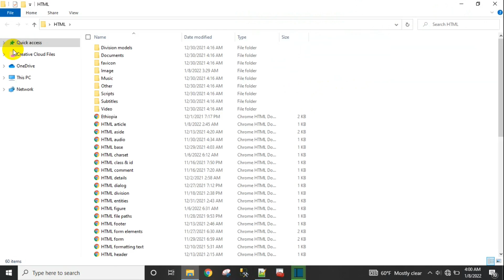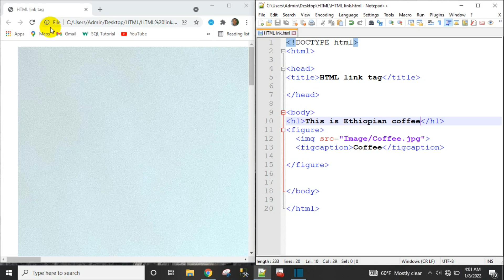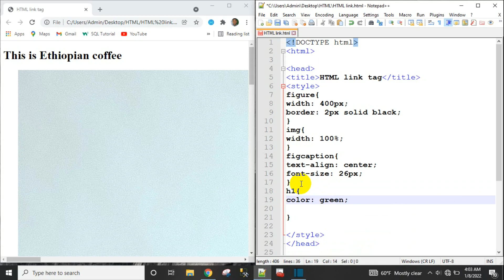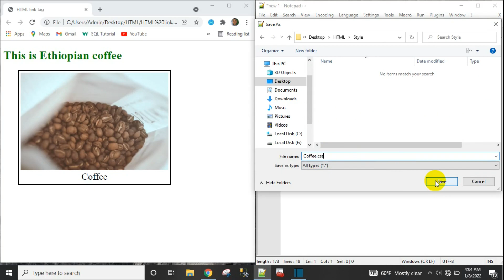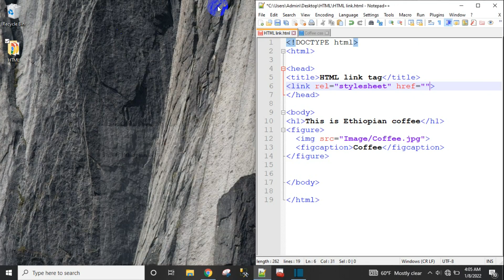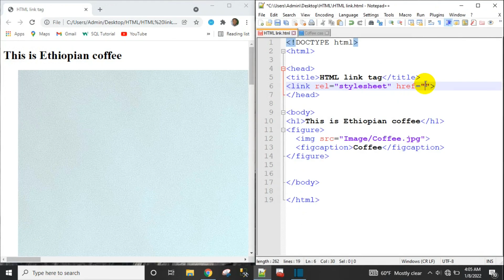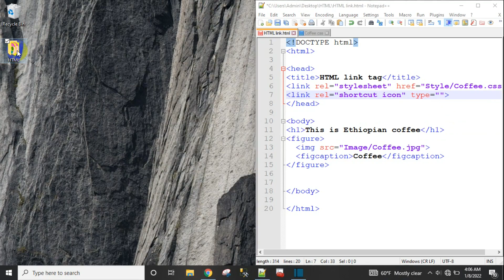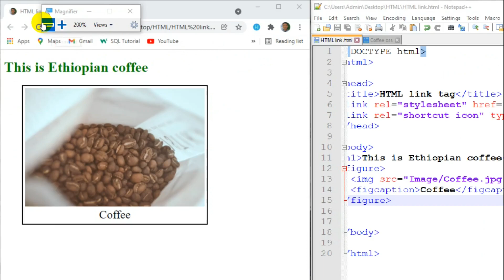ክፍል 50 | HTML link tag | በአማርኛ ቋንቋ የተዘጋጀ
The link tag defines a link between the current document and an external resource.
The link element may only appear in the head section of a document, although it may appear any number of times. It is mostly used in linking style sheets to the HTML document.